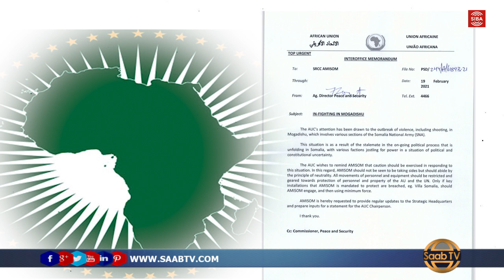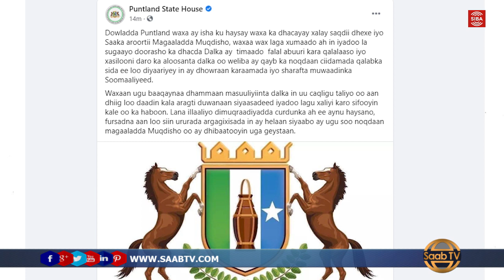Maamul Goboleedyadda Somaliya Ayaa Ka Hadlay Rabshadihii Ka Dhacay Muqdisho